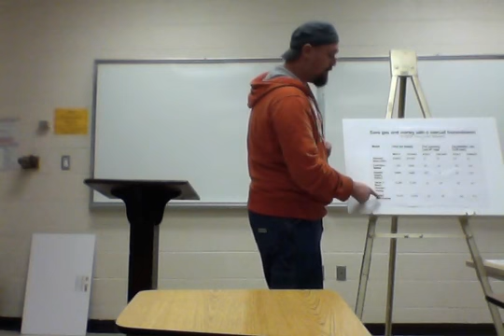Speech 5: COM231: Durham Tech: Logos Ethos Pathos appeal to Manual Transmission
QA 10m speech for communication class.